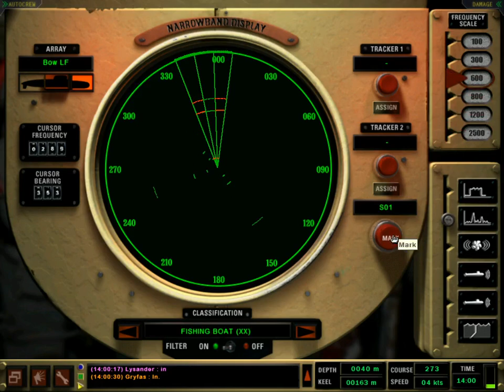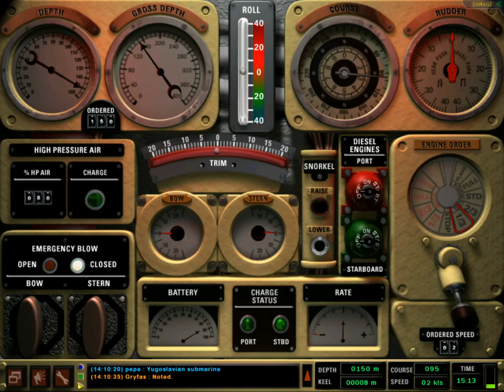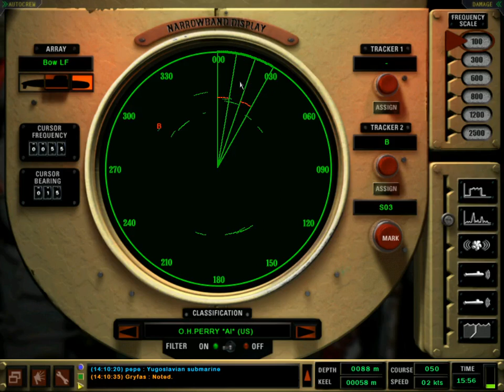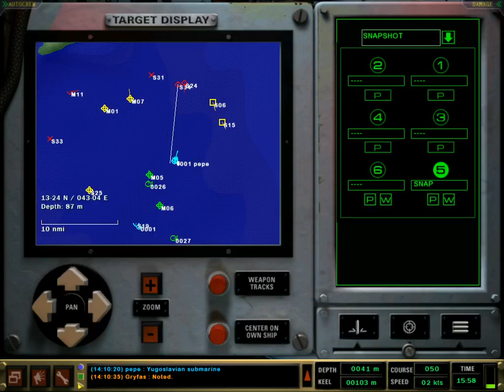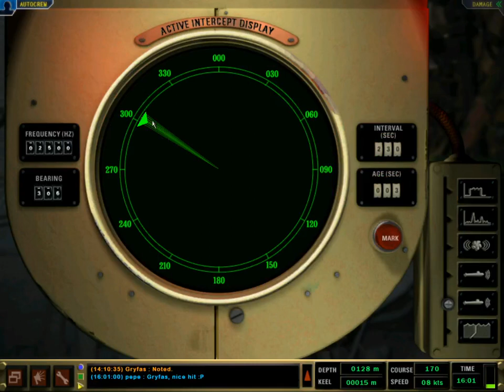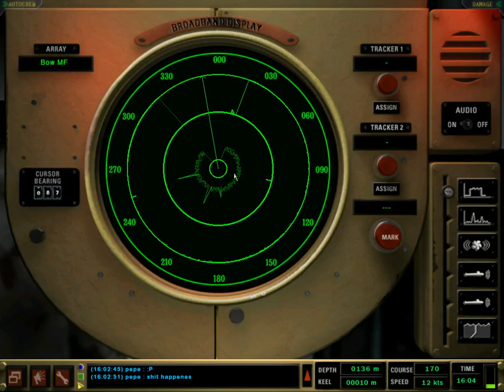Red Tiger - MP battle - RA 1.48 (2019 November 23)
Gryfas - LA Flt I
Lysander - Perry
vs
pepe - Kilo (IR)